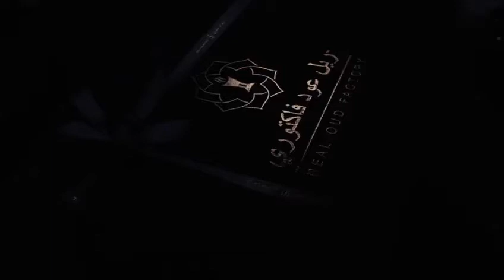Real oud factory